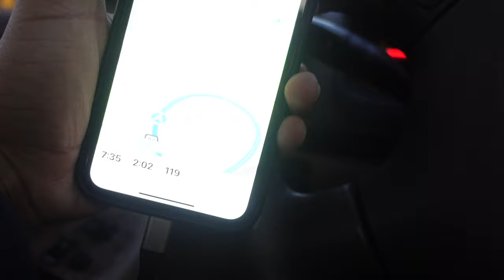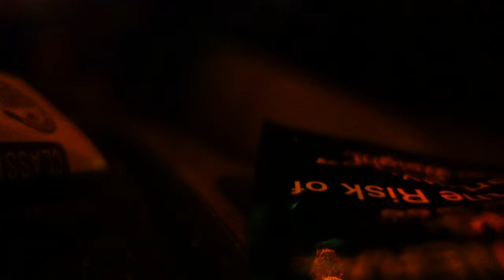I Drove To Maryland To Kick It W/ My Instagram Crush.. 🥴 (She A Vibe ?)